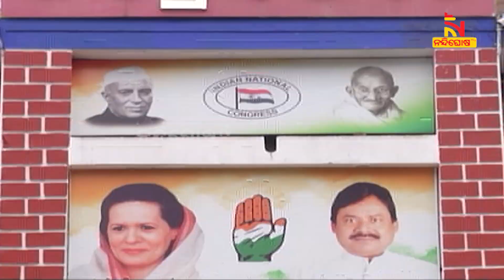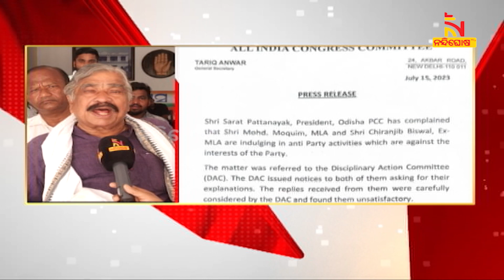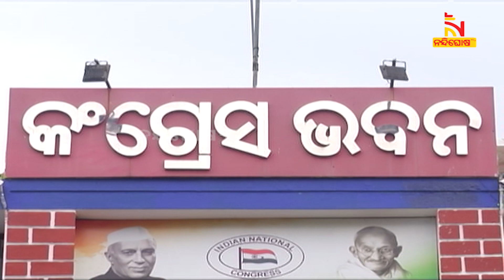‘୨୦୨୪ ନିର୍ବାଚନ ପୂର୍ବରୁ କୁଚକ୍ରୀ ଗୋଷ୍ଠୀ କଂଗ୍ରେସକୁ ନଷ୍ଟ କରିଦେଲେଣି’ | NandighoshaTV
କିଏ ଚଳାଉଛି ରାଜ୍ୟ କଂଗ୍ରେସ ? କୁଚକ୍ରୀ ଗୋଷ୍ଠୀର ସର୍ଦ୍ଦାର କିଏ ? କିଏ ସେହି ଗୃହଶ୍ରତ୍ରୁ  ?  ୨୦୨୪ ନିର୍ବାଚନ ପୂର୍ବରୁ କୁଚକ୍ରୀ  ଗୋଷ୍ଠୀ କଂଗ୍ରେସକୁ ନଷ୍ଟ କରିଦେଲେଣି । ଚିରଞ୍ଜୀବ ବିଶ୍ବାଳଙ୍କ ଏହି ବୟାନ ରାଜ୍ୟ କଂଗ୍ରେସରେ କମ୍ପନ ସୃଷ୍ଟି କରିଛି  ।

* DishTV Channel No: 1367
* Airtel Digital TV Channel No: 611
* TATASky Channel No: 1779
* hathw@y Channel No: 731
* Ortel Channel No: 707
* Videocon d2h Channel No: 840
* SITI Channel No: 17 & 458
* GTPL Channel No: 719
* SUN Direct Channel No: 667
* Asianet Channel No: 219